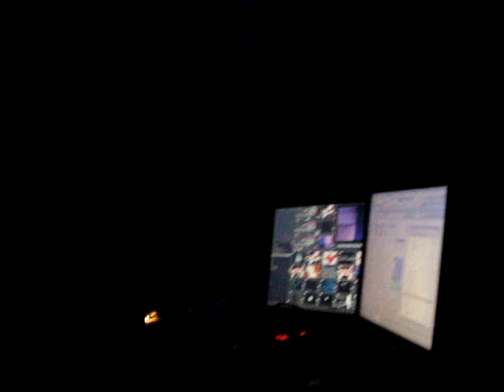Peter Kid VS Nelson Vivas @ Patrmonio Bar 2